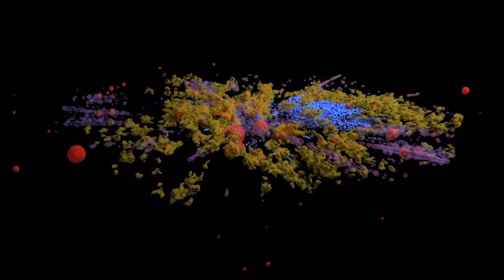Flight to Sun with hot stars and YSOs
Uses various Gaia DR2 derived data sets and shows a flight to the Sun in the Local Bubble from a starting point in the third quadrant outer galaxy. This version has hot star and YSO isosurfaces. 30 fps